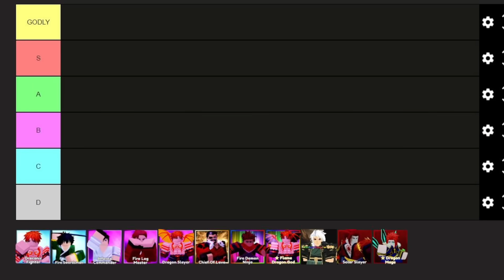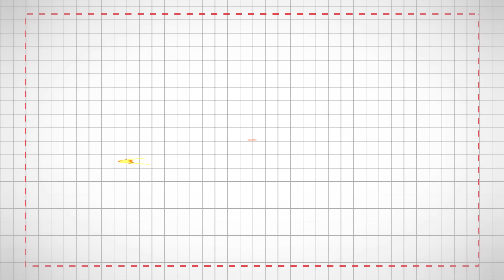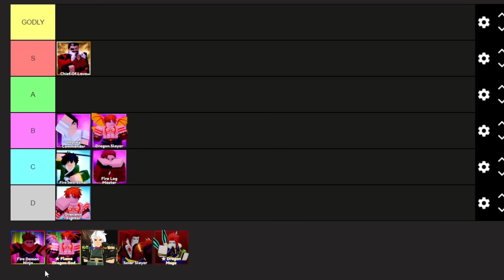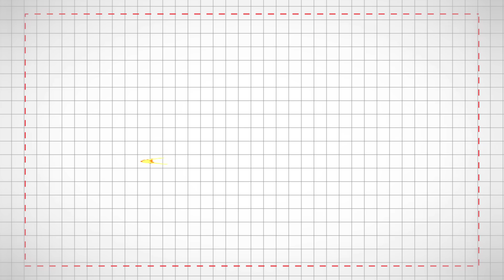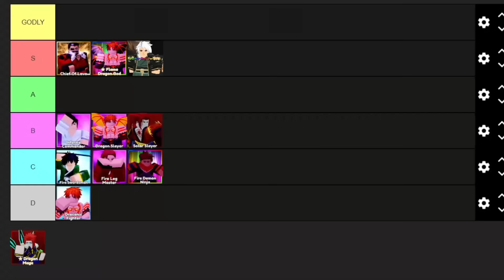XẾP HẠNG TOÀN BỘ UNIT THIÊU ĐỐT UPDATE 5 ANIME DEFENDER